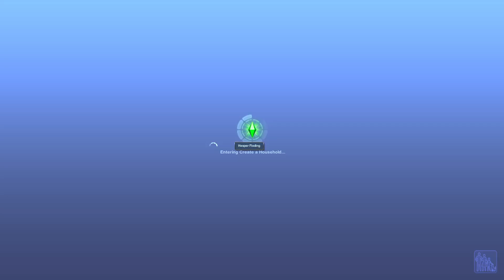Man Cave || The Sims 3 Generations || Part 49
⚠️I use cheats in my game on occasion!⚠️

Decided to give Vee a new hairstyle and I also reworked Carson and Hesper's room.

~~ hey, i'm sk0sh. wanna see more from me? ~~